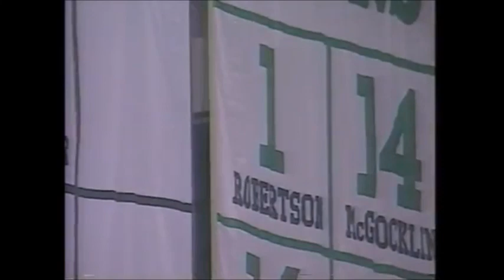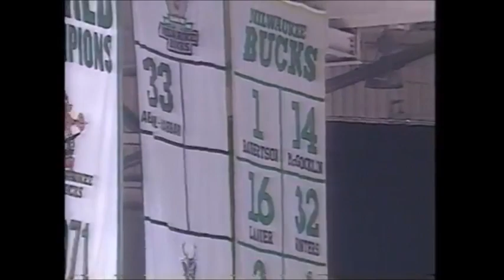February 2, 2002: Marquette vs (4/4) Cincinnati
Tipoff: 2:52
Start of 2nd half:
1:30:57
Final buzzer: 47:21